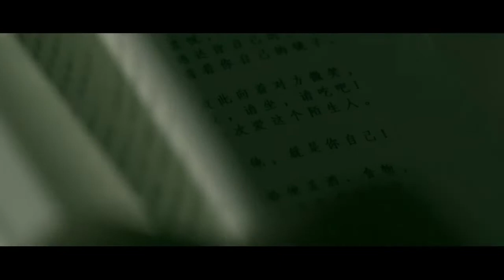2018 中國服裝品牌 BSIEE 本涩 美出本色 形象片（1-14日）